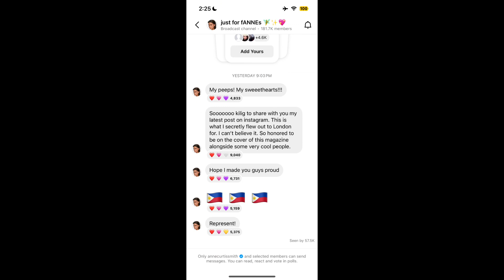Anne Curtis: The Fashion Icon's International Triumph | Covers Perfect Magazine | 2024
In this exciting video, we bring you the sensational Anne Curtis as she conquers the international fashion scene! Join us as we delve into her impressive journey of success, culminating in her stunning cover feature for the prestigious London-based magazine, 'Perfect'. Get ready to be inspired by Anne's impeccable style, breathtaking beauty, and unwavering charm as she proves that true talent knows no boundaries. Don't miss out on this fashion extravaganza!

OUTLINE:

00:00:00 Anne Curtis: The Fashion Icon's International Triumph